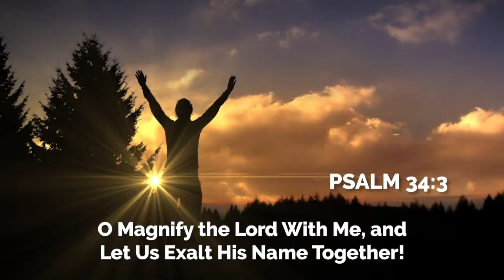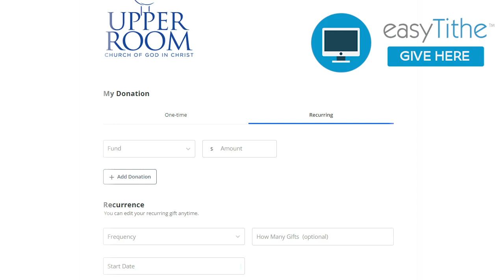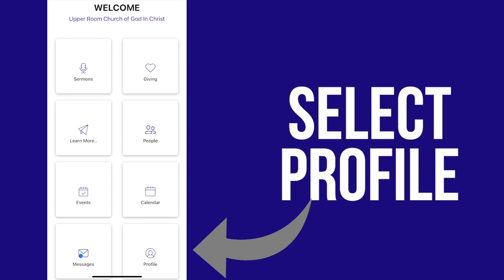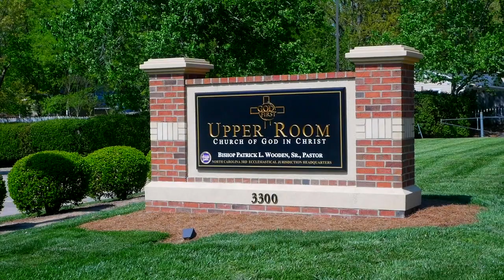Weekly Announcements 1-9-22